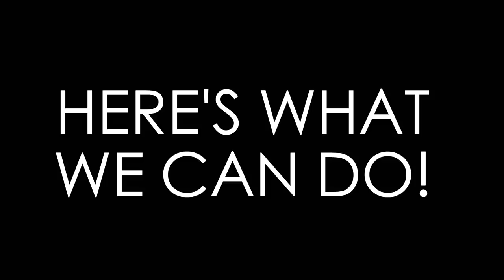QUITTING YOUTUBE?? | What Happens Now | Lex Fitness (Griffin)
Did I Quit Youtube? What to expect from now on! New Mindset, New Blog, £100 Give Away, Podcasting & Training Motivation. Thank You all for the amazing support over the last few months!